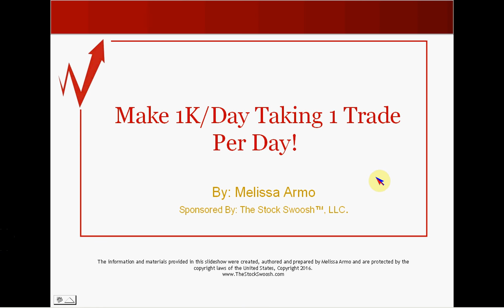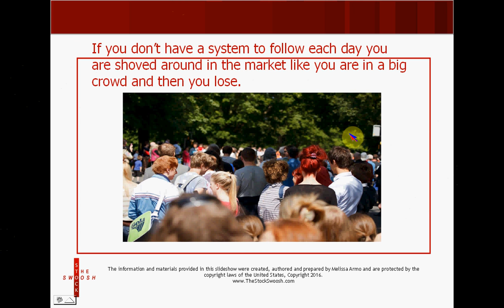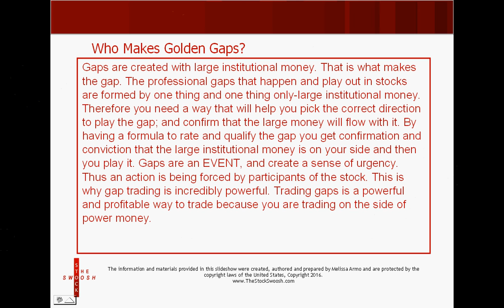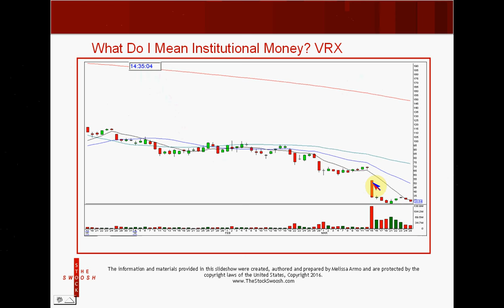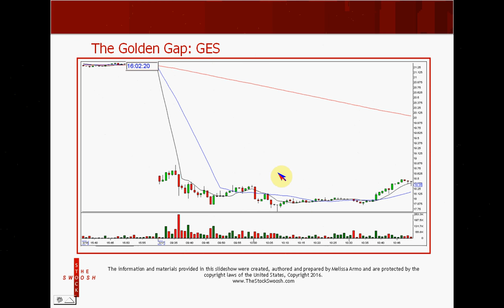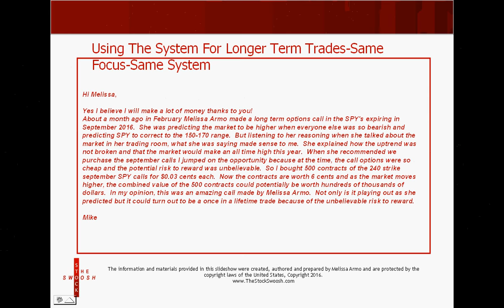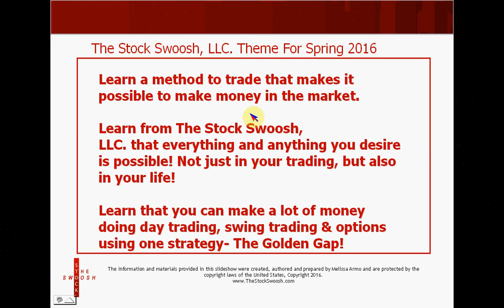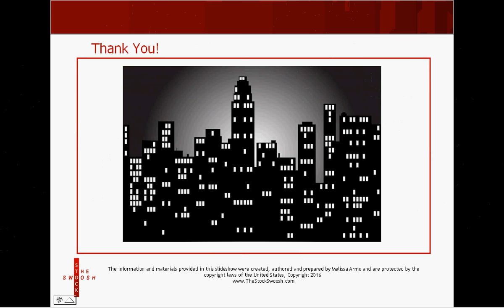Make 1K/DAY Taking 1 Trade/Day